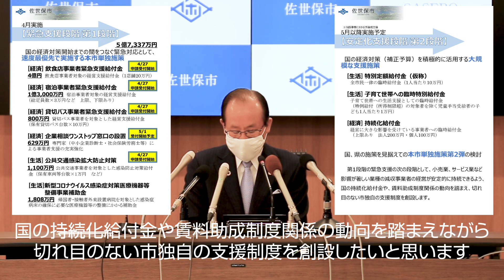佐世保市新型コロナウイルス感染症緊急経済対策記者会見（令和2年4月24日）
担当課　商工労働課